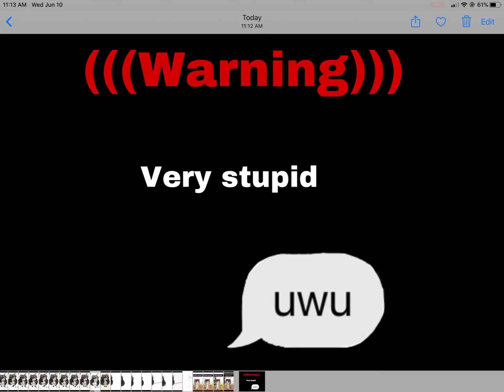S T U P I D